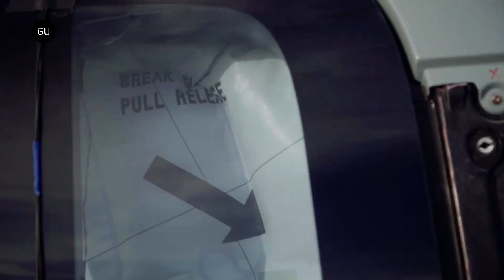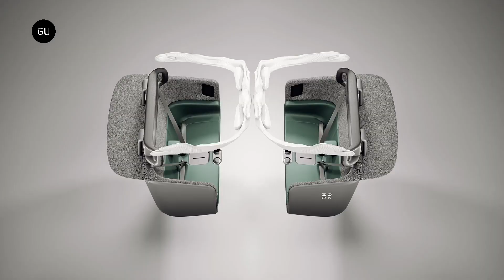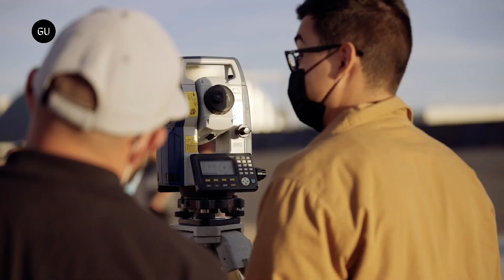Zoox Showcases Robotaxi Safety Features - Here's How It Withstands a Crash Test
Zoox shows what safety features it has baked into its robotaxis to protect its passengers in the most severe crashes. The safety design started with computer simulations and culminated with real-life crash tests of the first prototypes. Then the results were used to improve the current generation of Zoox vehicles, which started the process from the beginning.